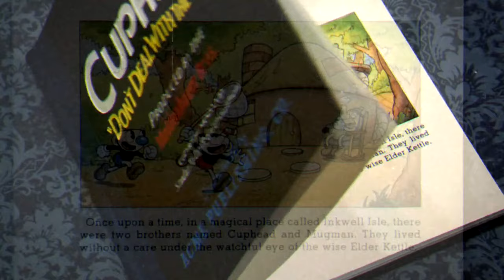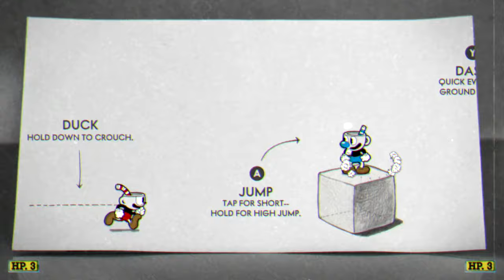Cuphead W/ Robby "You are like that one guy from the movie"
Watch as we battle weird animals and vegetables and completely rage quit.